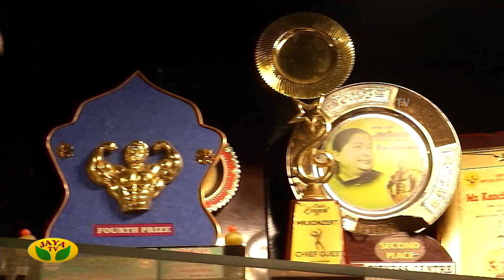நடிகர் அதர்வாக்கு ட்ரெயின் பண்ணிட்ருக்கேன் | Maathi Yosi | Kaalai Malar | Epi - 38 | JayaTv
Category Entertainment